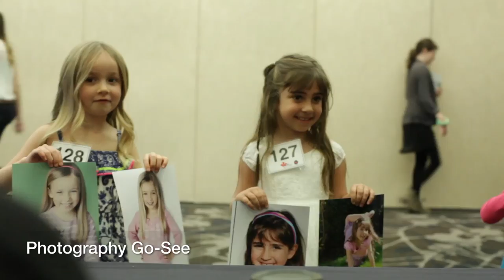Canadian Model and Talent Convention Highlights (CMTC)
Interested in Modelling, Acting, Singing or Dance? Learn more about the Canadian Model & Talent Convention, CMTC!